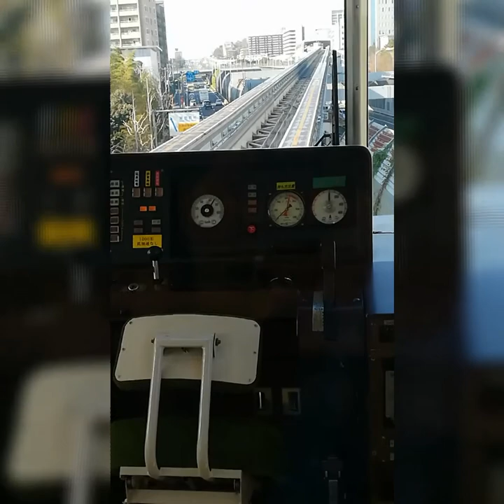join me? joyride monorail train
japan Joyride in this video we went to the place in which I don't know the name of the place.